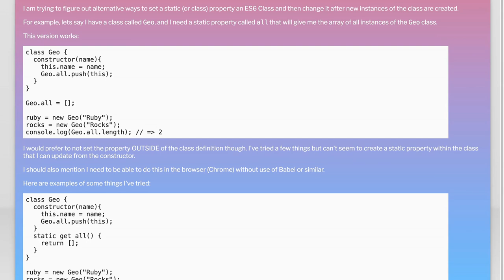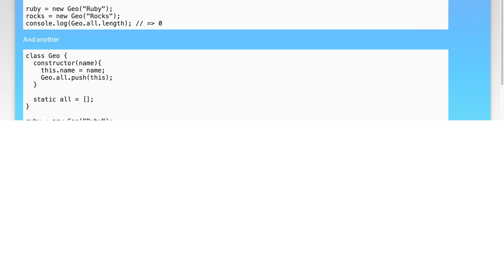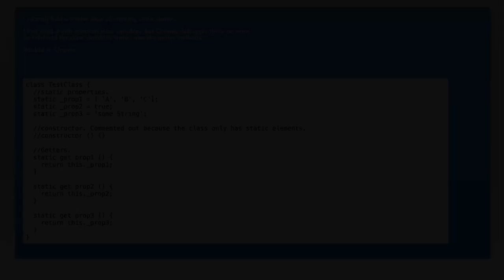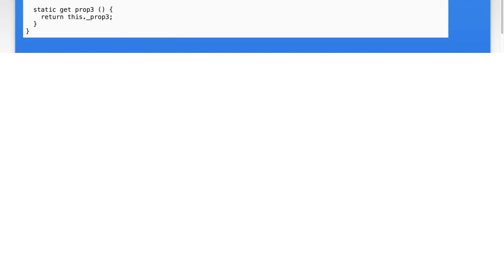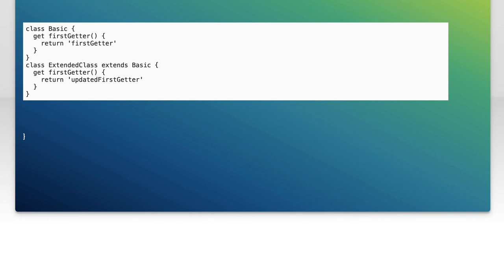How to Update Static Properties in ES6 Classes: A Complete Guide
In this video, we dive into the world of ES6 classes and explore the concept of static properties. Static properties are a powerful feature that allows you to define properties directly on the class itself, rather than on instances of the class. Join us as we provide a comprehensive guide on how to effectively update and manage these static properties, complete with practical examples and best practices to enhance your JavaScript skills. Whether you're a beginner or looking to refine your knowledge, this video has something for everyone!

Today's Topic: How to Update Static Properties in ES6 Classes: A Complete Guide

Related to: es6classes, staticproperties, updatestaticproperties, javascriptclasses, completeguide, javascriptes6, programmingtutorial, webdevelopment, codingtutorial, javascriptbestpractices, object-orientedprogramming,